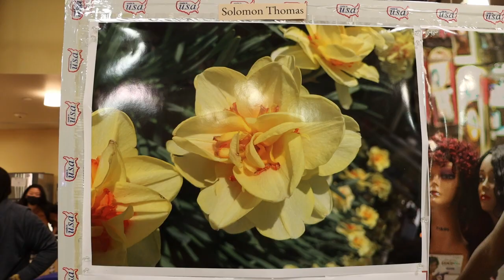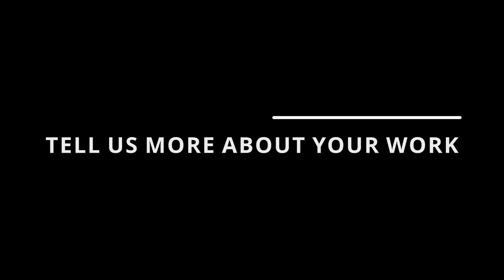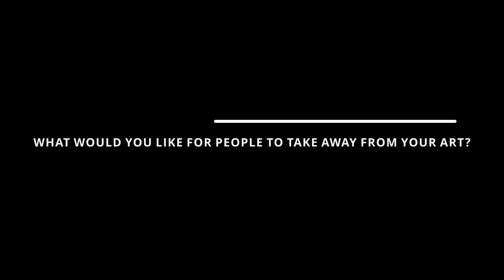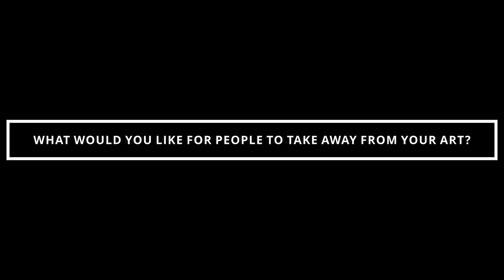Solomon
Monolith is Penn's first Black Visual Arts Collective, working to showcase and uplift the work of Black artists and creatives in our community as well as the Philadelphia community. By cultivating spaces in which Black art can be appreciated and exchanged, we strive to create a larger arts community and promote diversity of the arts in higher education. We aim to do this through annual student led art exhibits, artists social media promotion, monthly artist centered events, and much more.

In our first Art Exhibition, we interviewed Solomon Thomas, a photographer and creative. Let's learn more about his motivations to create and what Black art means to him.